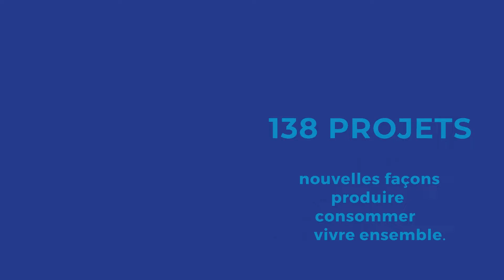GivingTuesday 2021 : MERCI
La Fondation Terre Solidaire vous remercie pour votre soutien durant cette année 2021. Découvrez ici tout ce que nous sommes fiers d’avoir réalisé, grâce à votre générosité !
Nous soutenir, c’est déjà agir !

GivingTuesday est un mouvement mondial qui célèbre et encourage la générosité, l’engagement et la solidarité.